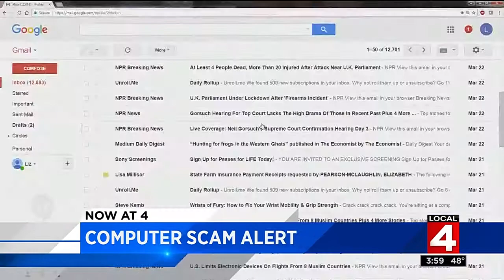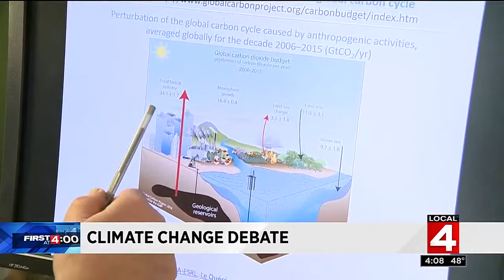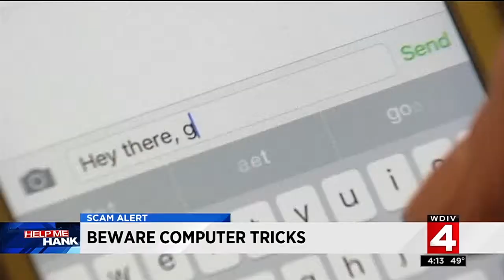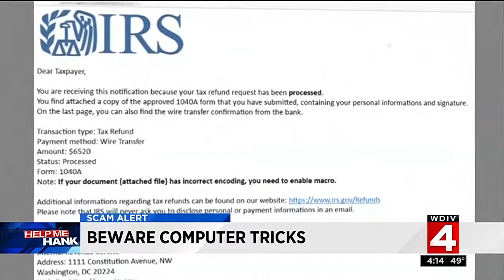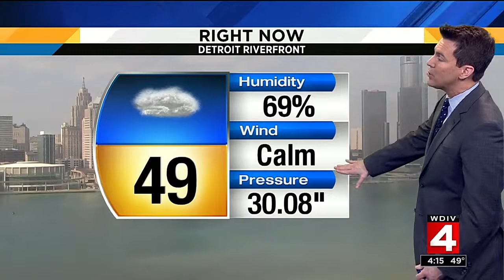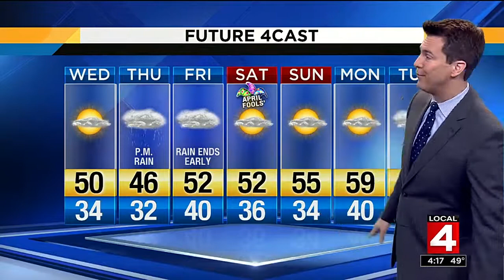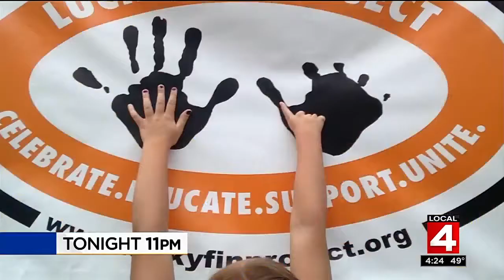Local 4 News at 4 -- March 28, 2017